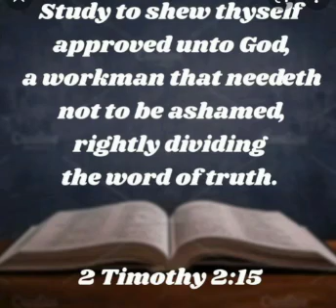part 26👑 Bible Study CHALLENGE (job 31-33/2Cor.3/Psalm43)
Join me on the Entite bible in 2 months.

🌻🌻🌻Our HOLY Father, who art in heaven, hallowed be thy name; thy kingdom come; thy will be done on earth as it is in heaven. Give us this day our daily bread; and forgive us our trespasses as we forgive those who trespass against us; and lead us not into temptation, but deliver us from evil.  Thru the Holy Name of Jesus-Yeshua-Hamashiac, son of Holy Virgin Birth, Born in Bethlehem, a nazarite Amen.

🌻 Holy Father, Please pour Your Holy Spirit over all of us ABUNDANTLY & give Each of us Abundant Joel 2 Dreams & Visions...  Thru the Holy Blood of Jesus Son of Mary & Joseph of Holy Virgin Birth. Born in Bethlehem, a Nazarite... 💗